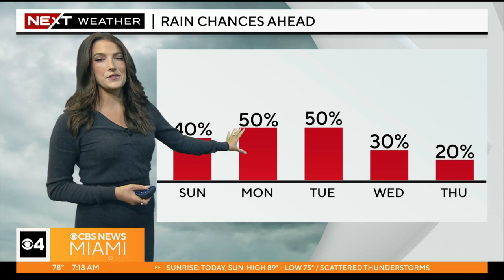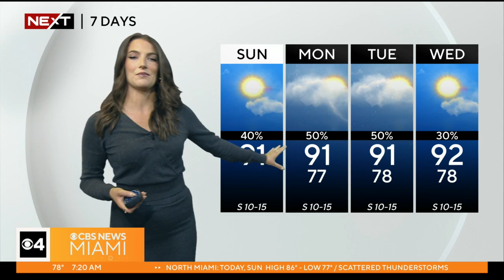Weekend Forecast: Increase in showers, storms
Meteorologist K.C. Sherman has the latest forecast.